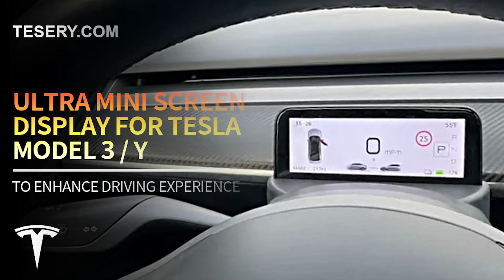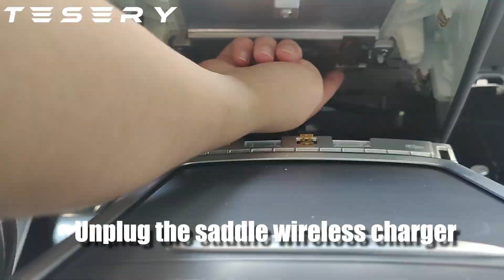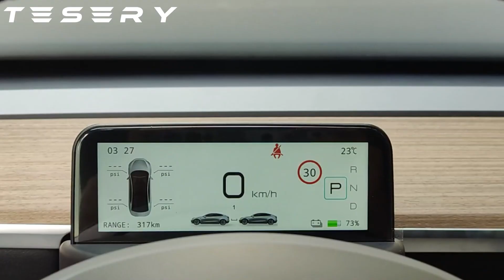How to Install Ultra Mini Screen Display for Tesla Model 3 / Y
This is the new screen display for Tesla Model 3/Y ( AMD Version ) . This ultra mini display is fully integrated, has a low profile but provides all the critical car information directly on your front view.

Tesla owners have the unique opportunity to customize their car for a personalized driving experience. Whether it’s for aesthetic or performance, Tesla mods are a great way to enhance your vehicle.

Tesla Model 3/Y Mods List

Carbon fiber is known for its immense strength and durability, as well as its light weight, so these mods work well in any electric vehicle. Tesery can install any project you can imagine for your Tesla, including but not limited above mods list.Shop our aftermarket Tesla accessories and other high-quality mods at Tesery.com.